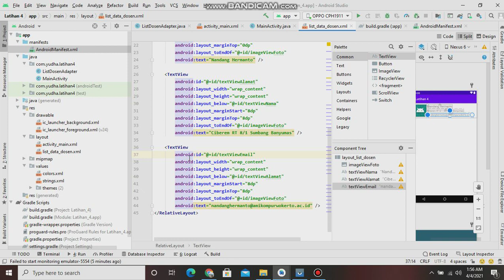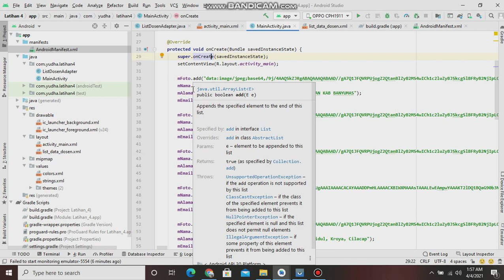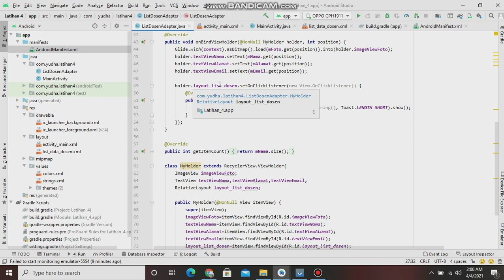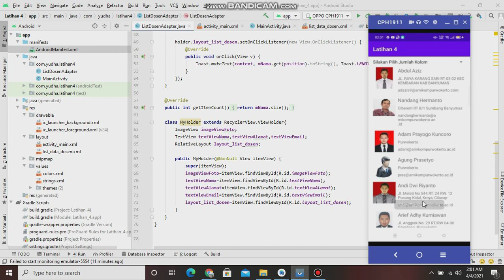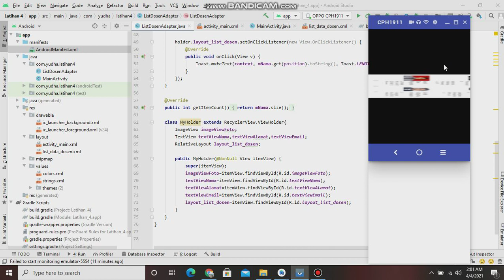Latihan 4 Pemrograman Mobile (19SA1139)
Nama : Yudha Aditama
Nim :19SA1139
Kelas : IF19C